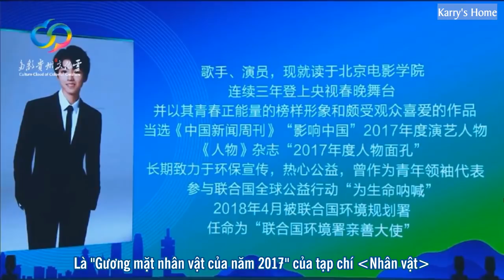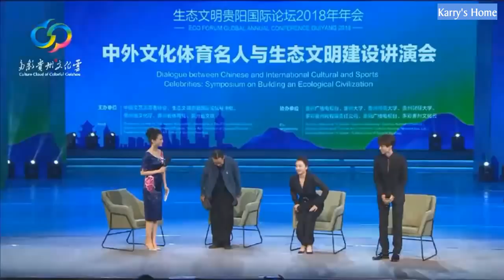[Vietsub] 180706 Vương Tuấn Khải nhận lời mời tham gia diễn đàn quốc tế Quý Dương văn minh sinh thái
Vtrans: Nina, Alex
Sub: Nina
Cre - vid: